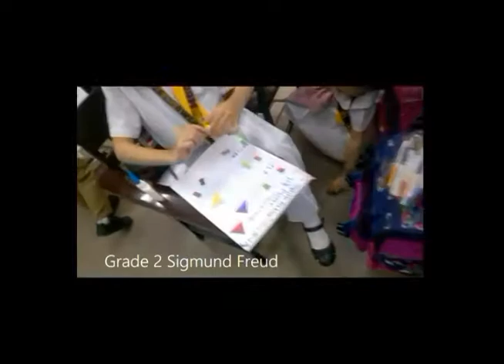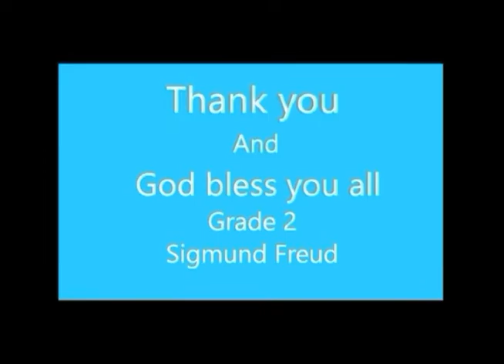Work Immersion day 3 Grade 2 Sigmund Freud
Work Immersion day 3...Grade 2 Sigmund Freud Math Activity...One of the best memories in my Work Immersion...